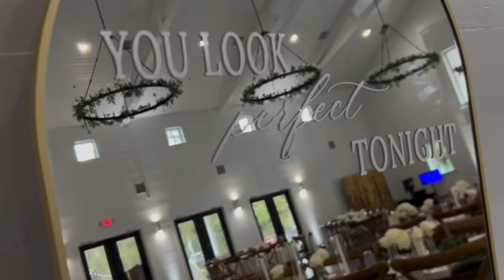Kristina & Joey - Addison Woods - 11.17.24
Ruby Package